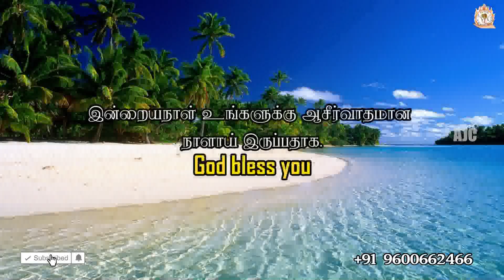ARK OF JESUS CHRIST (MARCH 02 PROMISE WORD)